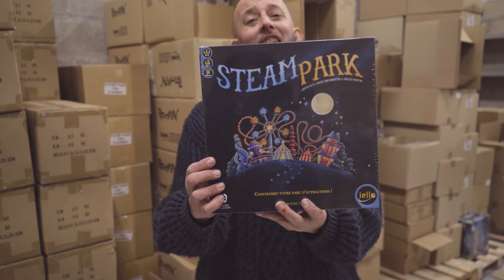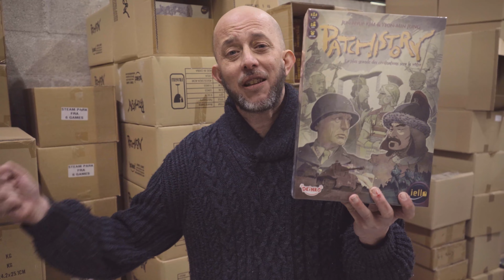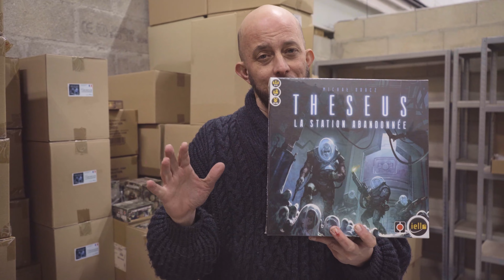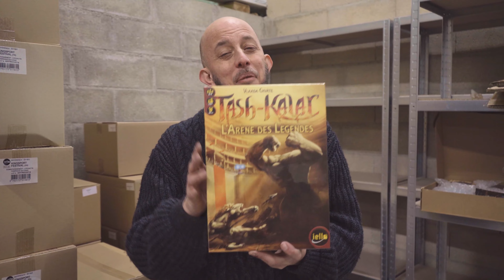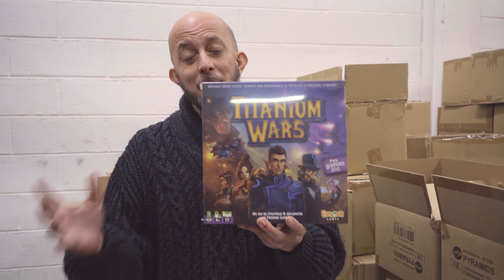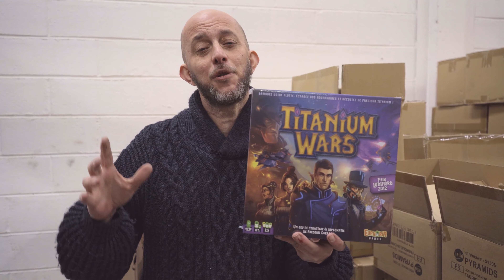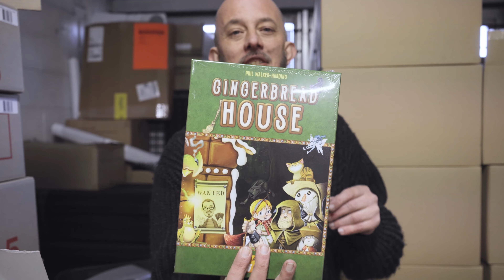PARKAGE - Notre "Grande Braderie" s'offre à vous avec une multitude de Jeux à prix réduit !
La fin des soldes est arrivée la semaine dernière, mais réjouissez-vous car dans cette vidéo Marian va vous présenter une partie des arrivages destinés à la "Grande Braderie" !

Cette rubrique de notre site regroupe toutes les bonnes affaires disponibles actuellement en matière de jeux de société et est accessible ici-même sur notre

En espérant que vous trouviez votre bonheur parmi tous ces titres à prix vraiment réduit !
Néanmoins restez vigilants car ce sont des jeux avec un stock limité et une fois terminé l'offre concernée disparaîtra à tout jamais de notre site : attention à ne pas trop traîner si vous souhaitez en profiter ;)